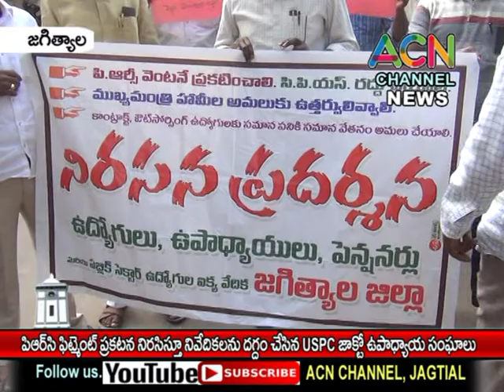జగిత్యాల జిల్లా : PRC ఫిట్మెంట్ ప్రకటన నిరసిస్తూ నివేదికలను దగ్దం చేసిన USPC జాక్టో ఉపాధ్యాయ సంఘాలు